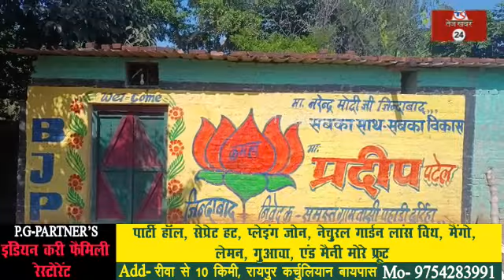मऊगंज क्षेत्र में खुलेआम हो रहा आदर्श आचार संहिता का उल्लघन जिम्मेदार मौन लोगो ने किया विरोध,